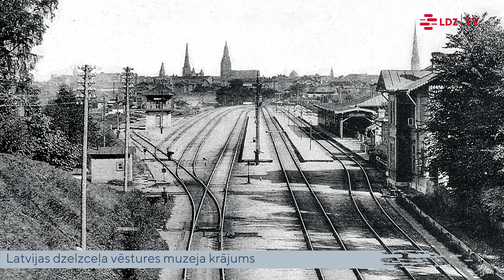Pastāvīgā un mainīgā Torņakalna stacija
1873. gadā Torņakalna "pusstacija" kļuva par Latvijā pirmo pārsēšanās punktu divu, savstarpēji nesaistītu dzelzceļa kompāniju vilcienu pasažieriem. Pavisam drīz šāds liktenis Torņakalnu sagaida vēlreiz.
Paredzēts, ka paralēli Jūrmalas un Jelgavas virziena vilcieniem, kas izmanto VAS "Latvijas dzelzceļš" infrastruktūru, Torņakalnā pieturēs arī Rail Baltica dzelzceļa līnijā kursējošie reģionālie vilcieni. Būtiskākā atšķirība starp abiem projektiem vērojama infrastruktūru savstarpējā šķērsojuma izpildījumā. Ja 1873. gadā tas tika nodrošināts vienā līmenī, tad Rail Baltica projekta ietvaros tas būs divlīmeņu krustojums, kas tiks realizēts aiz Torņakalna stacijas, izbūvējot tuneli zem pašreizējiem Jelgavas virziena sliežu ceļiem.
Tuneļa izbūves nodrošināšanai būs nepieciešams pārvietot vēsturisko, 1893. gadā celto Torņakalna stacijas pasažieru ēku. Tādējādi tiks izmainīta arī Komunistiskā terora upuru piemiņas vietas konfigurācija.
Tomēr kopumā ieguvēji būs tieši pasažieri, kam pēc Rail Baltica projekta pabeigšanas Torņakalnā tad būs pieejami gan pa 1520, gan 1435 mm infrastruktūru kursējošie vilcieni.